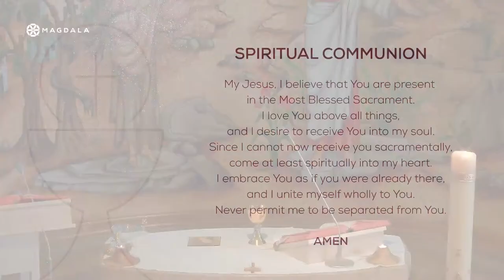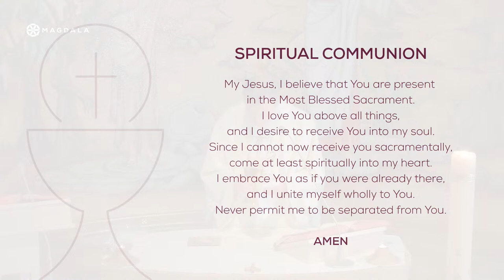🔵 Catholic Mass Today | Tuesday, April 9 | Magdala, Holy Land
Thank you for joining us on this Eucharistic Celebration Livestream from Duc In Altum 📍 Magdala. United in prayer for peace and reconciliation.

You can listen to the daily sermon on your preferred podcast platform 👉 Holy Land: Daily Homilies from Magdala.